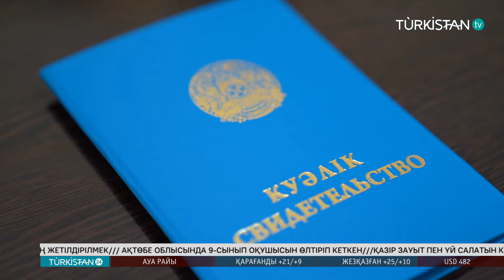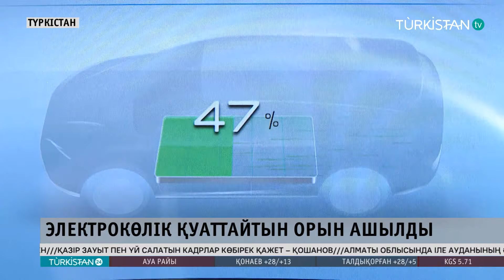Turkistan 24 кешкі жаңалықтар топтамасы | 04.09.2024